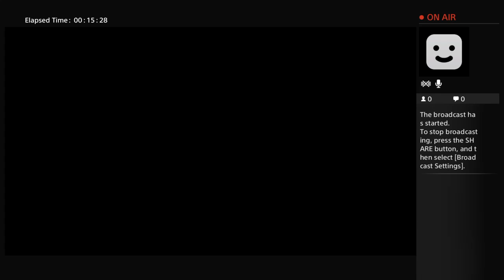Killing is a type of fun